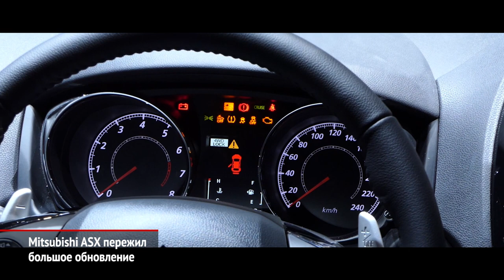Mitsubishi ASX пережил большое обновление | Новости с колёс №869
Компактный кроссовер Mitsubishi ASX выпускается уже десять лет, но сохраняет актуальность благодаря постоянным модернизациям. Нынешний рестайлинг — уже четвёртый в глобальном смысле, если не считать мелких изменений для региональных рынков. С этой машиной моделью мы познакомились в прошлом году в Женеве, и вот теперь российский офис Mitsubishi выводит рестайлинговый кроссовер на наш рынок.